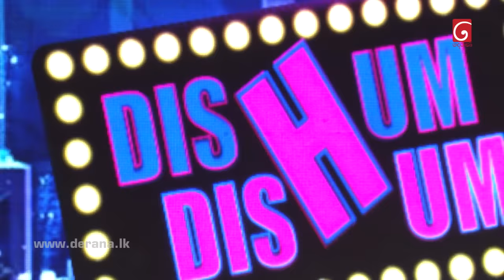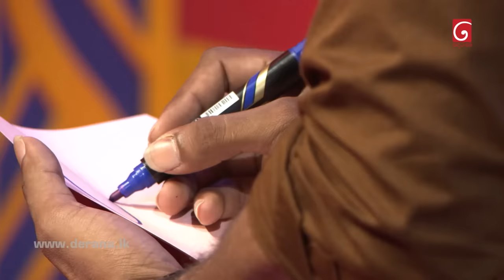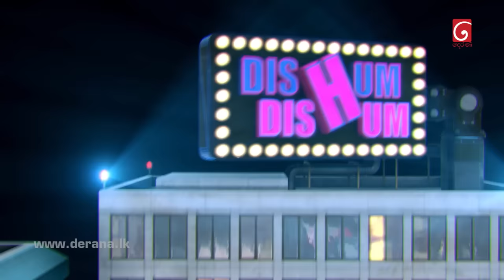Dishum Dishum | 05th June 2022